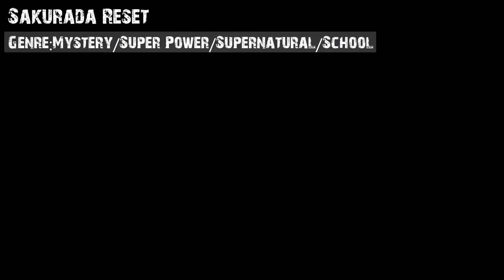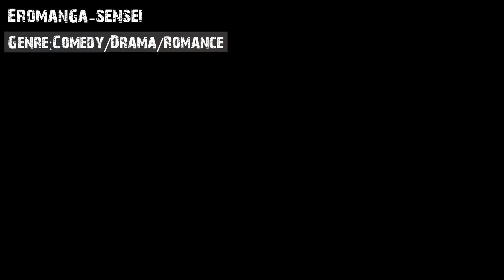Top 10 bộ Anime sắp ra mắt mà bạn nên xem #1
Hi!
*Tên Anime :
- ClockWork Planet
- Katsugeki/Touken Ranbu
- Sakurada Reset
- Busou Shoujo Machiavellanism
- Tsugumomo
- Renai Boukun
- Zero Kara Hajimeru Mahoi No Sho
- Rokudenashi Mạjutsu Koushi To Akashic Records
- Mahouka Koukou No Rettousei Movie: Hoshi Wo Yobu Shoujo
- Eromanga - Sensei
Video Music:
1.Rolipso - Jumble
2.Robin Hustin - Phobos
• Để lại một bình luận cho ý kiến ​​của bạn
• Cung cấp cho một số gợi ý cho video khác!